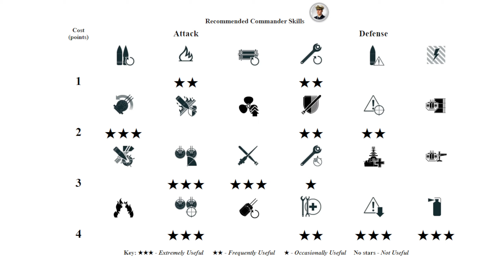Battleship Grosser Kurfürst: +400k damage in Arms Race - World of Warships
Grosser Kurfürst: 419k damage, 6 ships destroyed - World of Warships
Grosser Kurfürst is a German tier X Battleship.
The Grosser Kurfürst is part of the German Battleship line.

Battle Stats:
Version: 12.8.0
Server: ASIA
Time: 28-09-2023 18:25:33 EU TIME
Player: JustOneSummer
Ship: Grosser Kurfürst
Damage: 419609
Destroyed ships: 6
Map: Sleeping Giant
A combination of various routes amid the islands. A body of water somewhere near China.